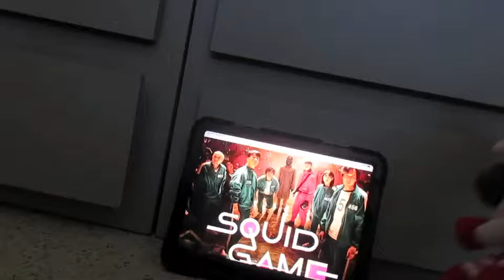Friday Night Funkin Plushie series Ep2 (Vs.Conker The Squirrel)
Boyfriend is now rap battle conker from conker bad fur day. Now he going to rap battle other as well coming soon.